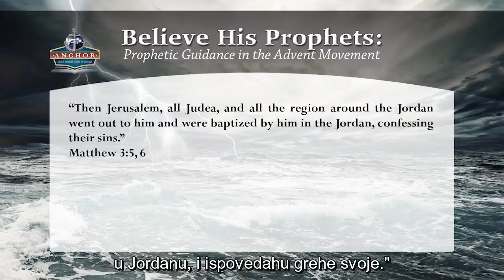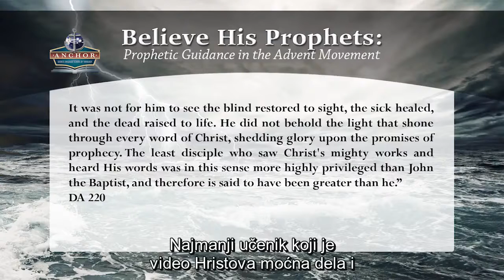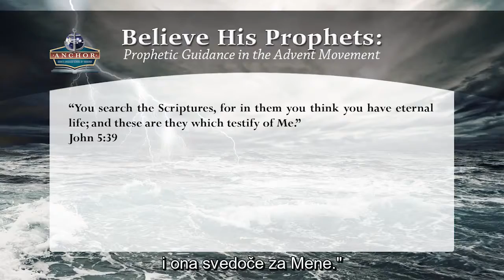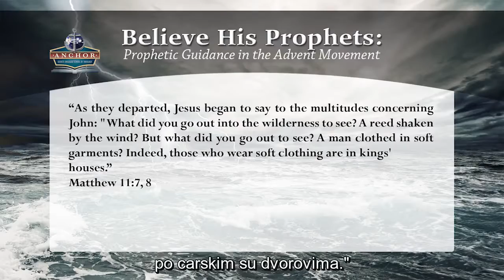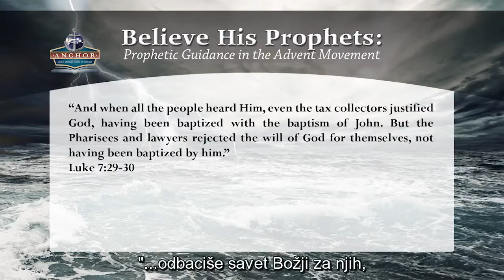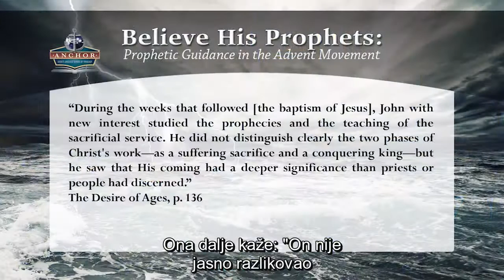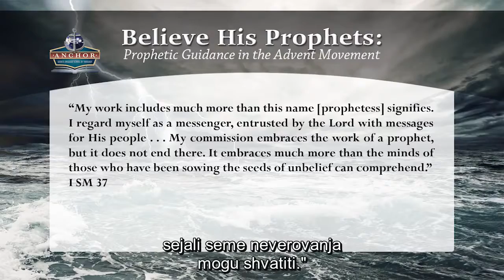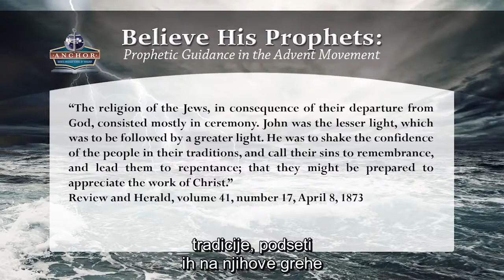Verujte Njegovim Prorocima #08 Manje Svetlo - Stephen Bohr